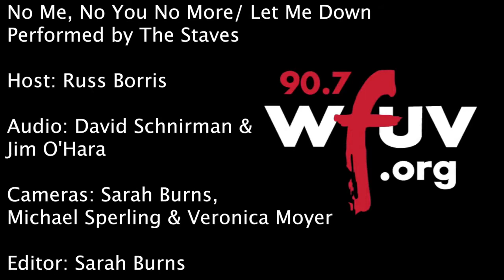The Staves - "No Me, No You, No More" and "Let Me Down" Live at Rockwood Music Hall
The Staves perform "No Me, No You, No More" and "Let Me Down" live at Rockwood Music Hall. Recorded 8/1/16.

Host: Russ Borris
Audio: David Schnirman and Jim O'Hara
Cameras: Sarah Burns, Michael Sperling and Veronica Moyer
Editor: Sarah Burns